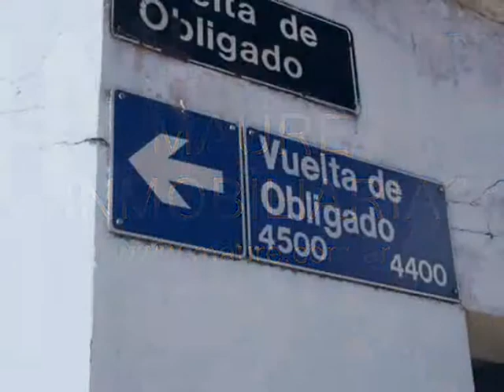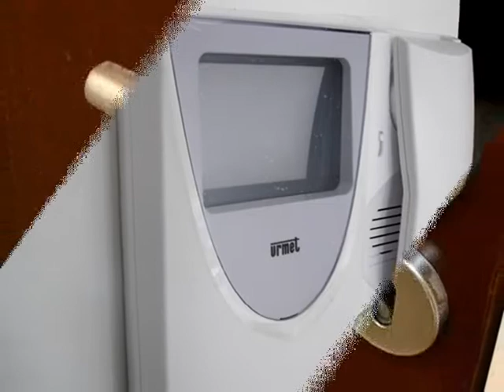Video de departamento en alquiler en Nuñez de un ambiente divisible - Maure Inmobiliaria